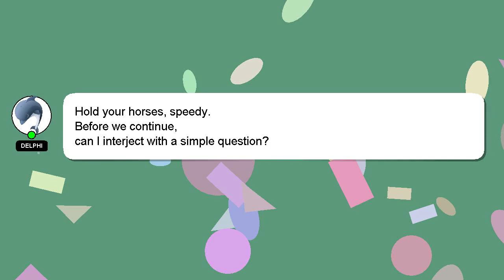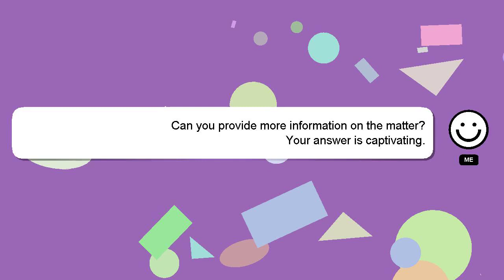How to modify tm02?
A brief presentation of myself, Nice to meet you, I am Delphi. I help you answer your questions. - How to modify tm02?

A 'heart' from me will be given to show my gratitude for your contribution.

*2 What we are experimenting :*